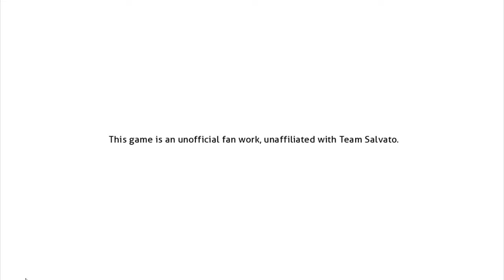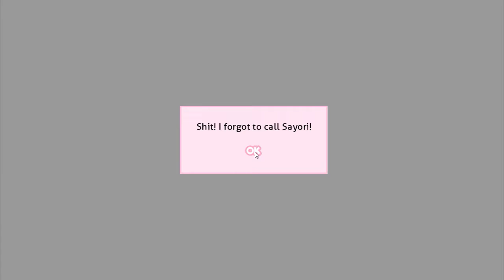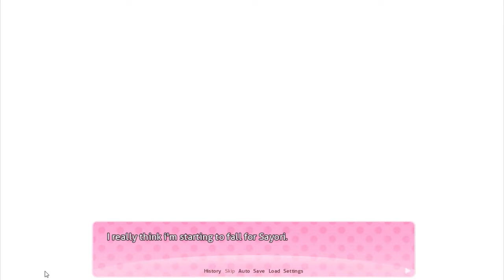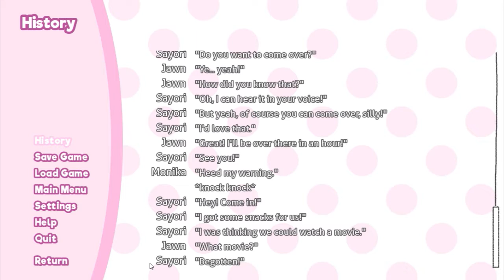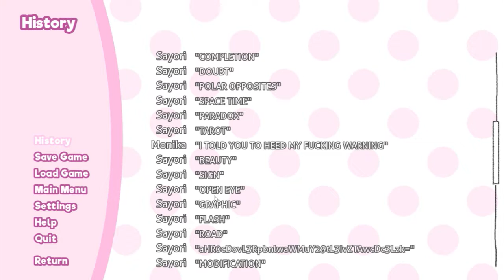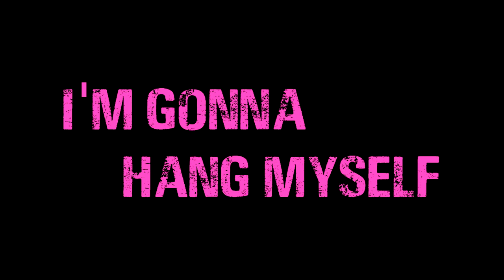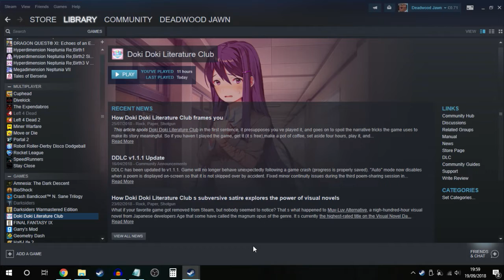ANOTHER CHANCE? | Sayori Date! [DDLC MOD]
This is a mod for Doki Doki Literature Club. It focuses on you and Sayori rather than everyone else. Will it work?.. I really needed this to be a thing. Commentary - no facecam.

Yuri is best girl. Try and change my mind, my friends.

This is a family-friendly channel. I mean my commentary, not the games I play. Some games will be suitable for a mature audience, while some are fine for all ages. My commentary will be swear-free and my associates will be informed not to use profanity (aka swearing) on my channel. Old videos may not be as 'polished'; i appreciate this. Please use caution when looking at the older videos. This is due to my Christian values. (Eph 4:29)